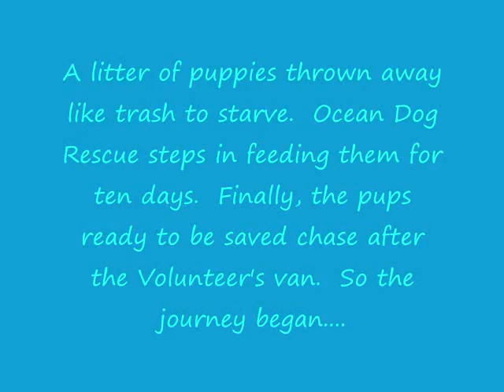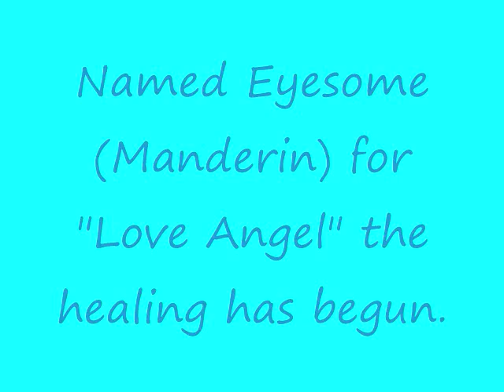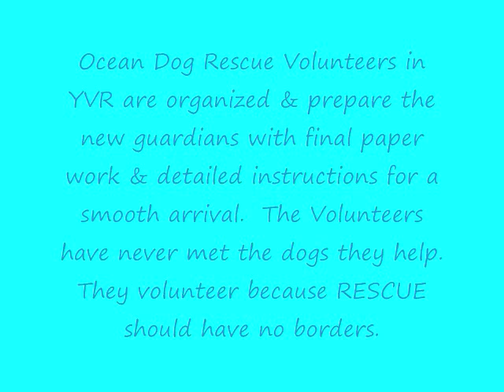Eyesome Home Forever!